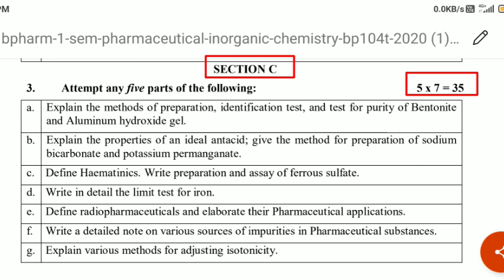Part-2 Pharmaceutical inorganic chemistry 2019-2020 First semester Question paper with answers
Part-2Pharmaceutical inorganic chemistry 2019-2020 question paper with answers

First semester 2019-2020 question paper with answers
Pharmaceutical inorganic chemistry first semester question paper with answers
Aktu first semester question paper with answers
AKTU First semester 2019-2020 pharmaceutical inorganic chemistry  question paper with answers

pdf is uploaded in telegram channel

Methods of preparation of Bentonite
Identification test of Bentonite
Test for purity of Bentonite
Methods of preparation of Aluminium Hydroxide gel
Identification test of aluminium hydroxide gel
Test for purity of aluminium hydroxide gel
What is Bentonite
What is Aluminium Hydroxide gel

Full Syllabus of b.pharmacy semester-1
Semester-1 Human Anatomy and physiology Syllabus
Semester-1 Pharmaceutical analysis Syllabus
Semester-1 General pharmaceutics Syllabus
Semester-1 Pharmaceutical inorganic chemistry Syllabus

Semester-1 Communication skills syllabus
Semester-1 Remedial maths syllabus
Semester-1 Remedial Biology syllabus

Remedial biology syllabus
Remedial maths syllabus

B.pharmacy pass fail system

Previous year question paper Solution 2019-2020

pharmaceutical inorganic chemistry 1 semester pharmaceutical inorganic chemistry 1 semester question paper